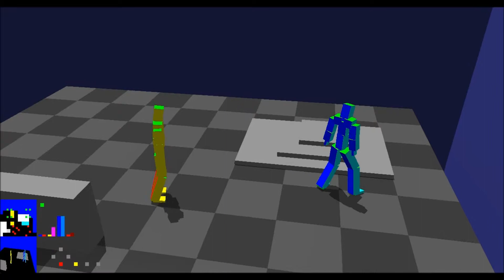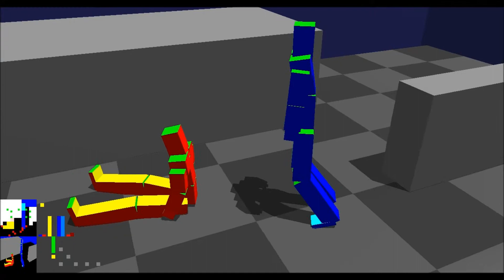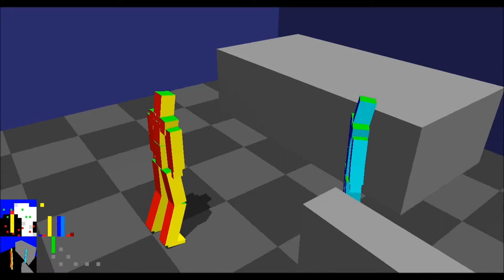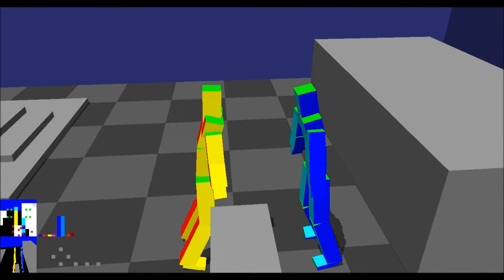Shit People Play Neko Fight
Ever wanted to do hundreds of flips and kicks into somones face then fall off a cliff well then this is the game for you. no cube men were harmed in the making of this video.
suggested by sega of my house